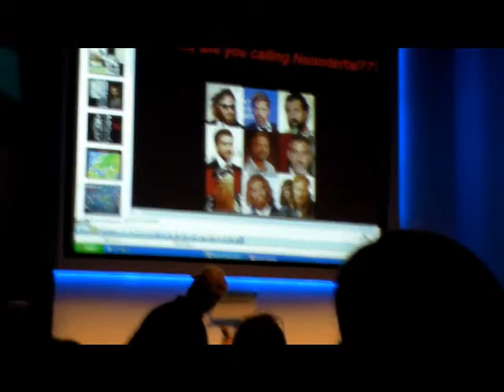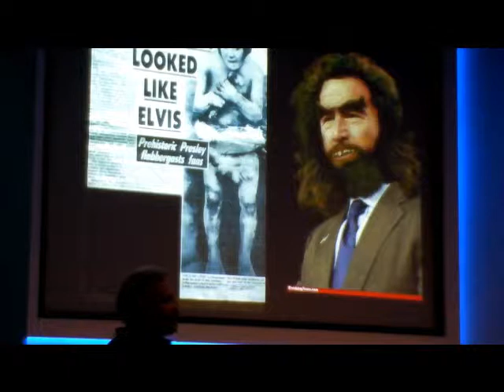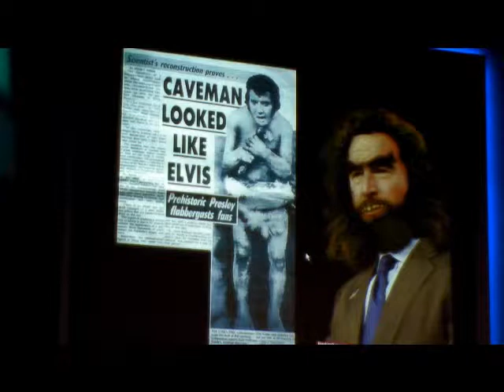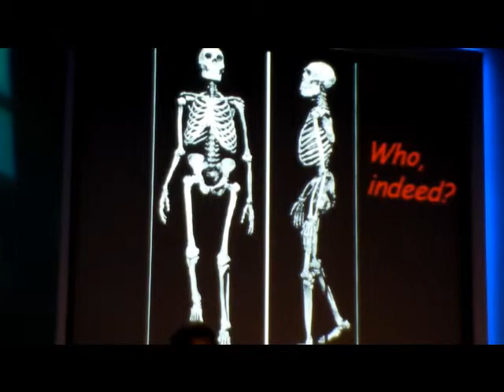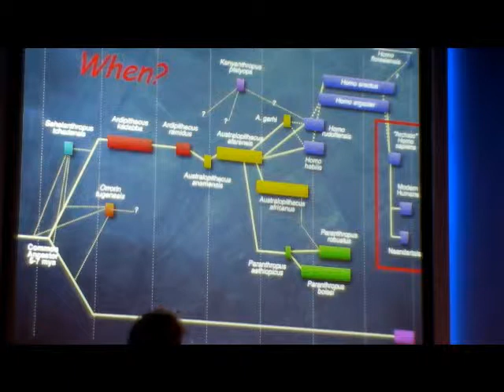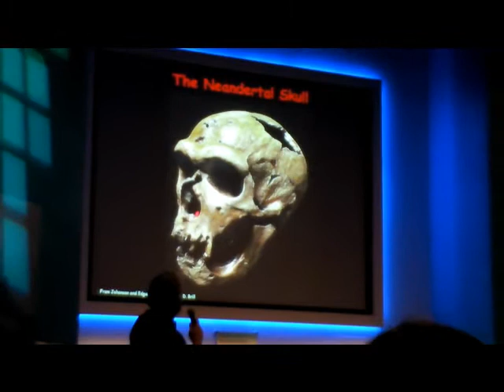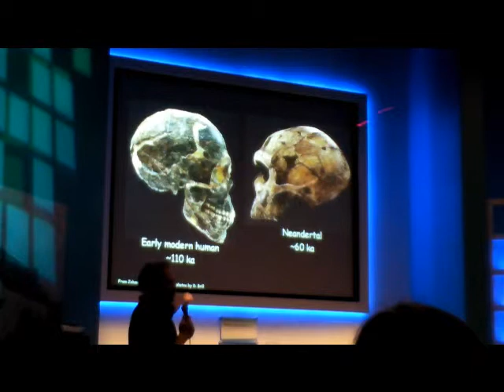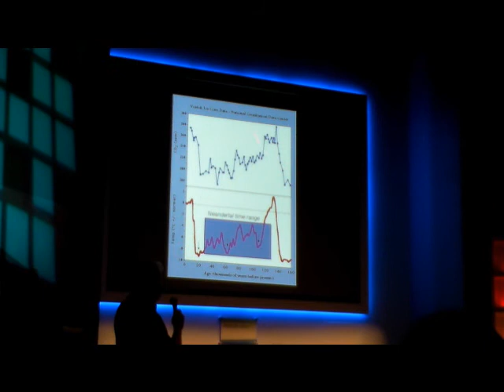"Who Are You Calling Neanderhal?" pt.1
History of Neanderthal, Anne Stone with William Kimbal ASU